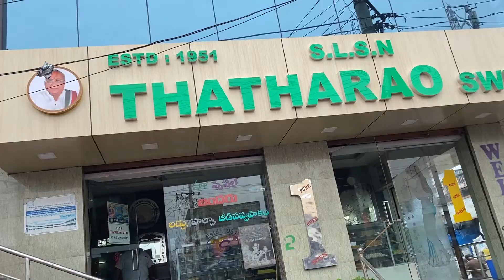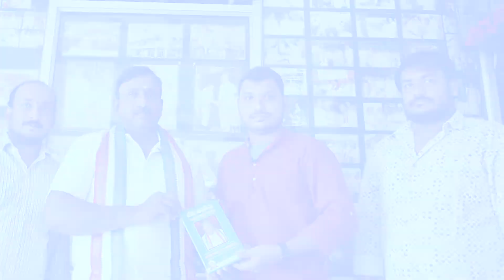Special story on Bandar Laddu| thefoodculture | Machilipatnam laddu |thatharao sweets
Hello Foodies! Welcome to thefoodculture .

Lat month we travelled to one of the oldest port city of India, Machilipatnam.
Other name of Machilipatnam is Bandar, which translates to port in Persian language.

Machilipatnam is famous for its delicious laddu called Bandar laddu or thokkudu laddu. History of this laddu dates back to Britisher's Era of India.

People from Bundhelkand migrated to the Machilipatnam during British rule and they are the first to make this laddu. Later on the laddu making art is transferred to the locals and locals started making this laddu.

We visited Thatharao sweets located in koneru center, which is serving delicious laddus since 1950.  This video takes you to the process of laddu making and also journey of Thatharao sweet and its bonding with the locals.